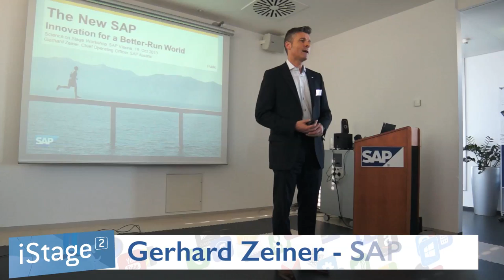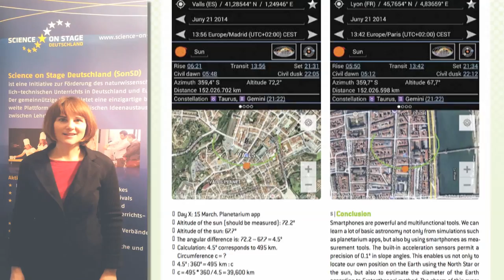iStage 2 Smartphones in Science Teaching Making of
From 14 countries, 20 science teachers came together to test and develop teaching ideas for the use of apps and smartphones in science teaching.